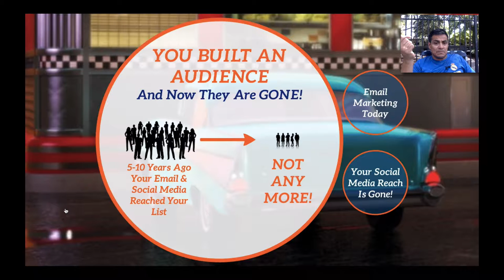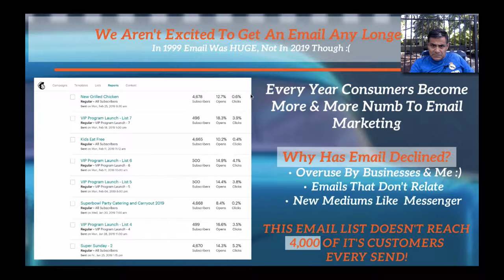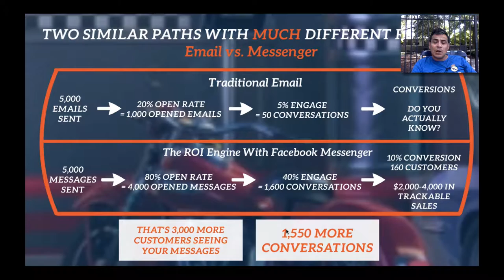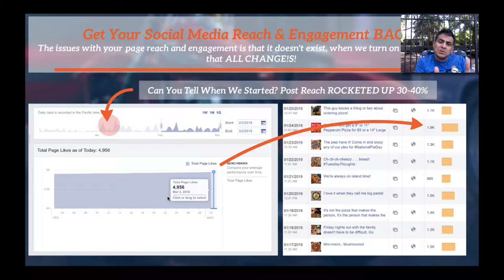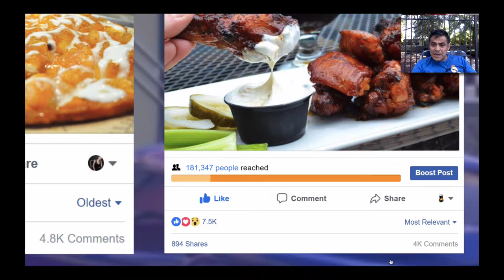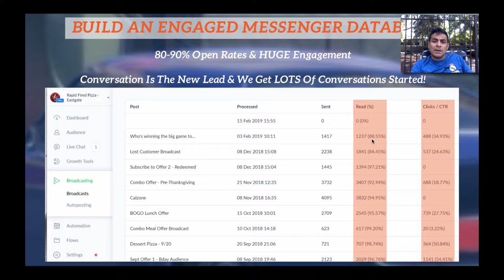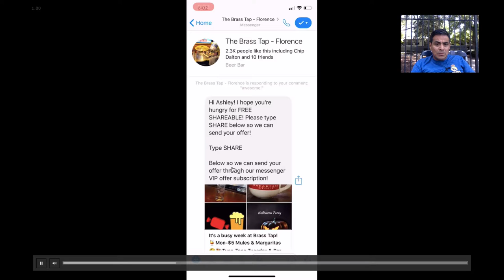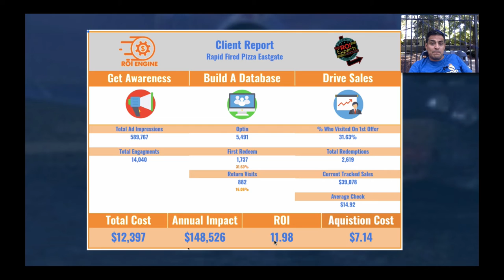ROI Engine For Restaurants-Spicy Restaurant Marketing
In this video, I explain the concept of The ROI Engine for restaurants. A program that focuses on generating new and repeat business for restaurants, while building a database of customers.